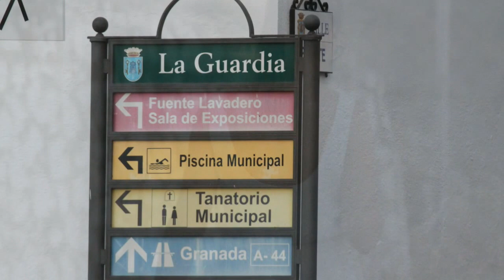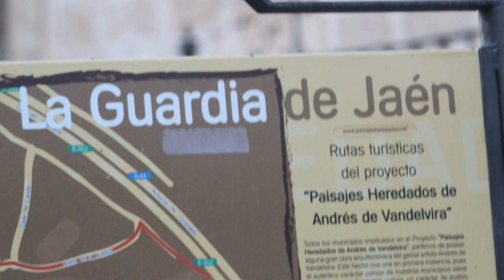Detalles de de La Guardia de Jaén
La Guardia de Jaén, la célebre y antigua Mentesa Bastia en la Historia antigua, también Mentessa o Mantißa en otros periodos, denominada en ocasiones simplemente como La Guardia en la zona; es un municipio español de la provincia de Jaén, Andalucía, localizado en el extremo occidental de Sierra Mágina, emplazándose sobre el Cerro de San Marcos, junto al promontorio del Cerro de San Cristóbal, desde donde domina todo el valle del río Guadalbullón.

Habitada desde el Neolítico (yacimiento de «Cueva Cabrera»), su posición estratégica dominando el valle del río Guadalbullón le otorgó gran protagonismo e importancia, tanto política como militar, en la zona hasta prácticamente el final de la Guerra de Granada.

Con una población de 4747 habitantes (INE 2014), está situada a 635 m sobre el nivel el mar ocupando una extensión de 38,43 km². Se encuentra a unos 10 km al sureste de la ciudad de Jaén, siendo el municipio más cercano y mejor comunicado con la capital gracias a las tres vías que las unen: carretera del Puente Jontoya (JA-3200), carretera de Sierra Nevada (nacional N-323) y autovía Bailén-Motril (A44/E-902).

La primera referencia al actual término de La Guardia es la de El Atlante Español de Bernardo Espinalt. Según este autor: los romanos la llamaron en primera instancia Guardia, debido a la veneración del dios Genio, «guarda de cada uno», en la ciudad.8 9
No obstante, las referencias a La Guardia siguieron siendo Mentesa Bastia (Bastiam, Bastetana, Bastetanorum, Bastitana...) o simplemente Mentesa ya en época visigoda o incluso Montija (aunque Montija parece referirse a la Mentesa Oretana). En la época árabe La Guardia aparece como Mantïssa y Wâdi ‘Abd Allâh durante el tiempo en que fue capital de la de Cora de Yayyán.
Es en La Reconquista cuando La Guardia adquiere el topónimo de La Guardia de Jaén, debido a su papel en la defensa de la frontera castellana (por ser frontera y guardia del territorio giennense) y, en cierta manera, a su tradicional papel de defensa fronteriza de unos bandos y otros.